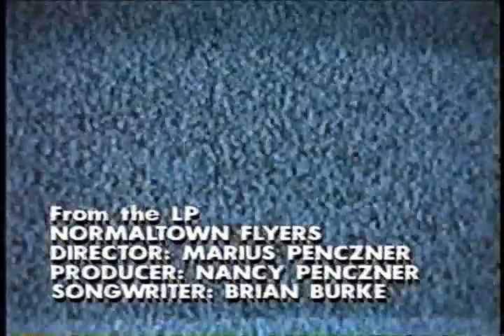NormalTown Flyers Video Rockin' The Love Boat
Normaltown Flyers Video "Rockin' The Love Boat. Country Band from the late 80's.